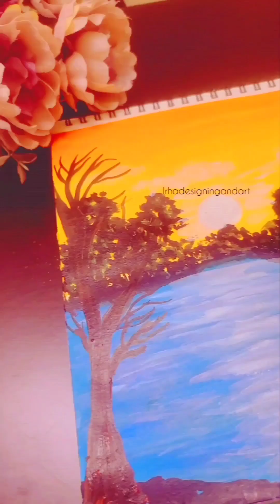Easy Acrylic Paintings for Beginners | Scenery Drawing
painting with acrylic paint
scenery drawing
scenery painting
painting ideas
new painting ideas
new scenery painting
drawing  scenery
scenery
art
water scenery painting
baho painting
sunset scenery painting
sunset scenery drawing
painting
creativity